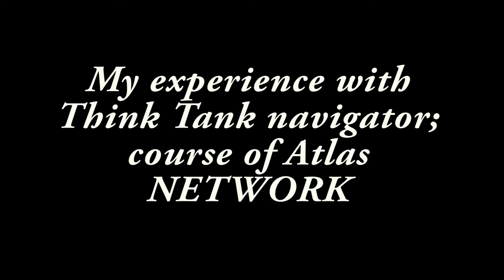Le leaders du moment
Partage de la notion de leader ship